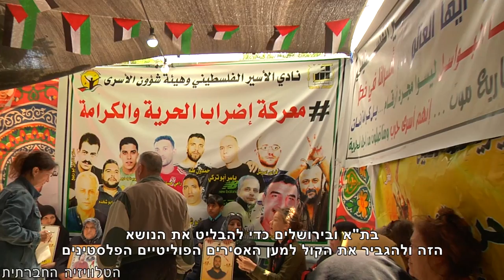שביתת הרעב – דרישות מוגזמות?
יותר מאלף אסירים פלסטינים שובתים רעב מעל חודש בבתי הכלא בישראל בדרישה לשיפור תנאי הכליאה. לאחר 34 ימי שביתה ללא אוכל, רבים מהאסירים נמצאים במצב רפואי מסוכן. משלחת של פעילות פעילים ישראלים הגיעה לביקור סולידריות בחברון עם האסירים הפוליטים הפלסטינים שובתי הרעב. המשלחת, שהתארגנה ביוזמת תנועת התחברות-תראבוט, הגיעה לאוהל בו יושבות משפחות האסירים ושמעו על דרישות האסירים שכוללות: התקנת טלפון ציבורי בכלא לשיחות עם בני משפחה, התקנת שירותים למשפחות הממתינות לביקור, הארכת משך הביקור מ-45 דקות לשעה וחצי והחזרת האפשרות ללימודים אקדמים (זכות שנשללה מאסירים פלסטינים בזמן שאסירים בטחונים יהודים נהנים ממנה).